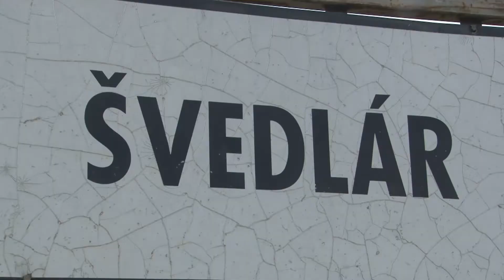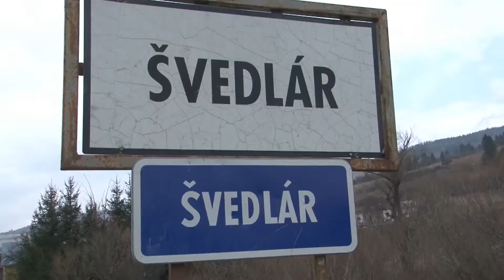PROBLÉMY NÚTENEJ SPRÁVY (Švedlár)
Mestá alebo obce, vo výnimočných prípadoch, pred totálnym krachom, chráni nútená správa. Nástroj, ktorý má zabezpečiť ich ekonomickú stabilizáciu tak, že o všetkých tokoch peňazí v samospráve rozhoduje Ministerstvo financií. To dokáže rozpočet obce revitalizovať, ale neumožňuje obci žiadny rozvoj a výstavbu. Takéto obmedzenia pociťujú vo Švedlári.